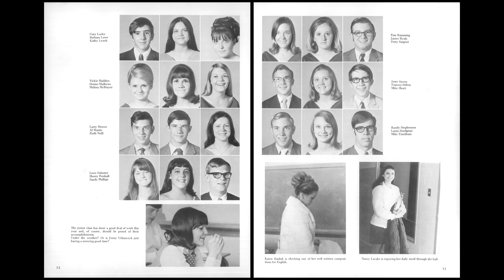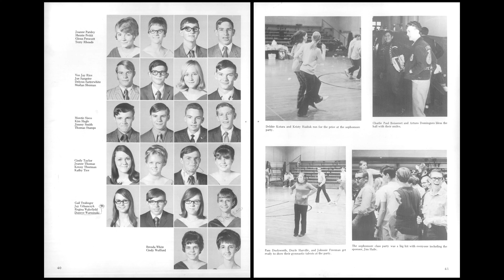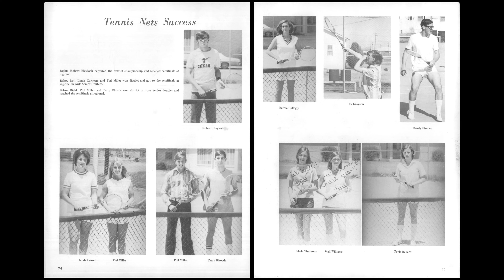1971 White Deer High School yearbook: The Antler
A slideshow of the White Deer High School, White Deer Texas, 1971 yearbook:  The Antler